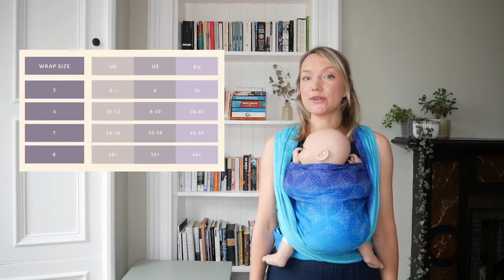How to Choose the Right Size Baby Wrap | Learn Your Base Size | Part 1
Confused about which baby wrap size you should go for, don't understand what wrap sizes mean and what length baby wraps are? This video will clearly explain woven baby wrap sizes so you can choose the right length for you.

This video shows you how to understand your 'base size' - the size of sling you need for a front wrap cross carry (FWCC) - and how you can use this information to determine the length of sling you will need to achieve different wrap carries.

We also discuss what to do if you're sharing the wrap with someone else. Generally we advise to go with the person who will mostly be using the wrap, especially if you are very different sizes. However, we also show a simple way of making a slightly longer wrap work for you.

In this video Hannah is wearing an Oscha Starry Night Ocean size 6